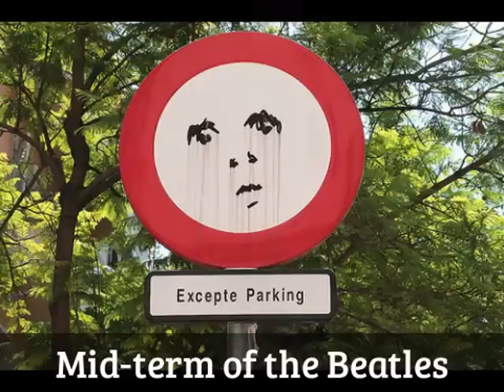Mid-term of the Beatles / Beatles Copy ( Cuts The Beat! )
この動画は YouTube 動画エディタで色々と編集出来るというので、半ばワケ解らずでやってみました(^_^;)